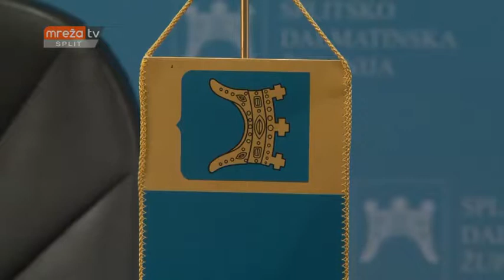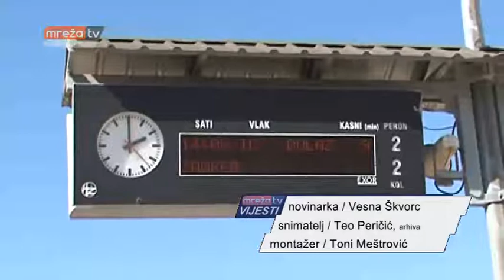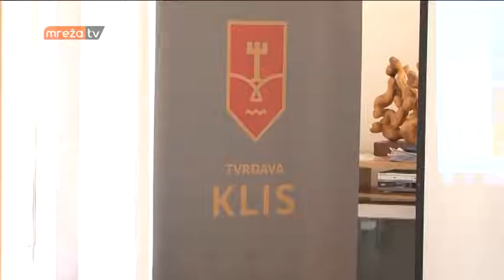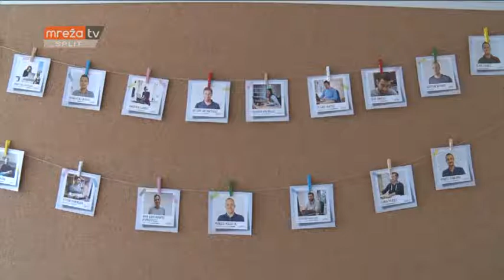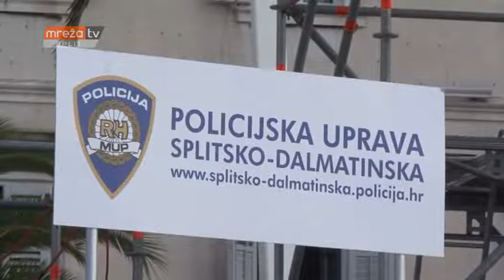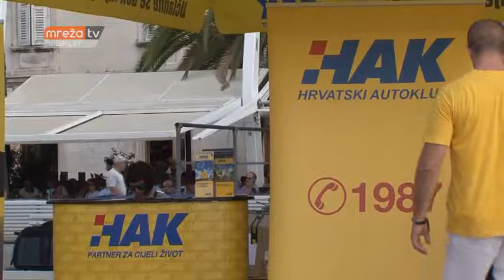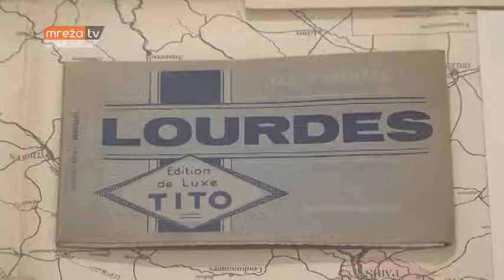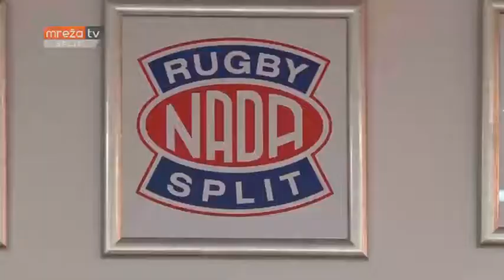VIJESTI ST 14.09.2018.